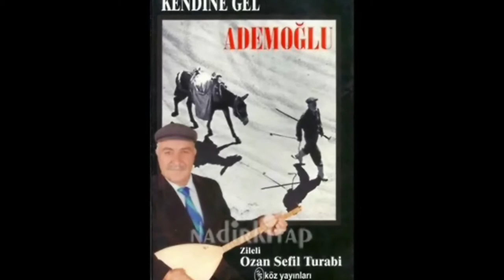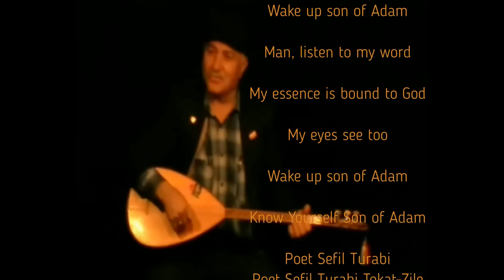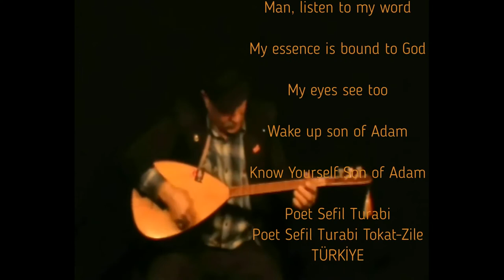KENDİNE GEL ADEMOĞLU Türk halk ozanı Sefil Turabi - Musa Eyüp Bozdemir Zile / Tokat / Türkiye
Wake up son of Adam
Man, listen to my word
My essence is bound to God
My eyes see too
Know Yourself Son of Adam
Poet Sefil Turabi